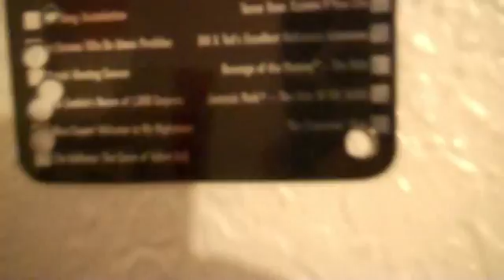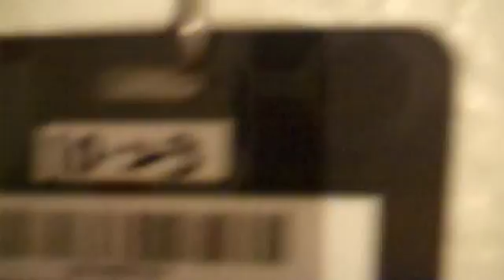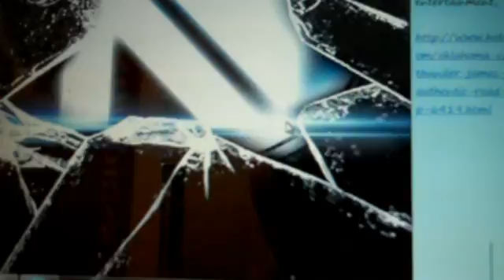TALK ALOT- Day 428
Kelvin can ramble on cant he. haha tell him to shut up lol jkjk Its me Kelvin writing this haha.